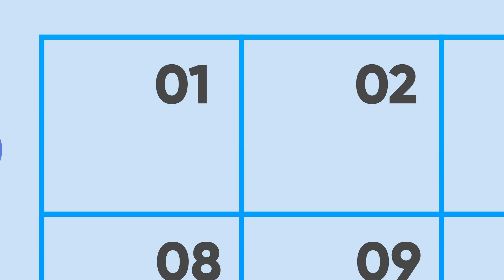Dons planifiés vidéo 1 de 7 | Don monétaire unique ou mensuel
Nous sommes heureux de vous présenter notre toute première capsule vidéo vous expliquant un des 7 moyens de contribuer dans notre programme de dons planifiés.

Le don monétaire unique ou mensuel vous permet de répartir vos contributions sur l'année tout en vous libérant l'esprit.

Donner à La Fondation Moisson Beauce, c'est avoir un impact concret dans votre communauté !

Restez à l'affût, d'autres capsules sur les différents types de dons planifiés vous seront présentés.

Crédit vidéo: VK Création de contenu